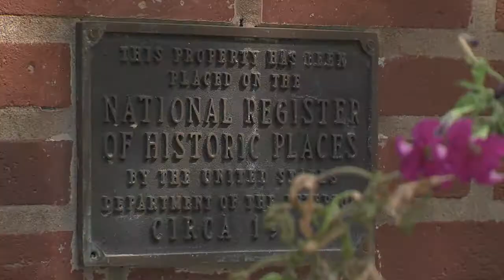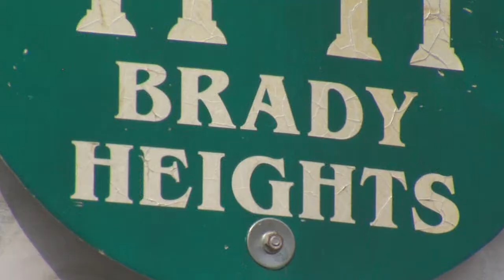BRADY HEIGHTS TOUR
By: Fiedlervision
Copyright: KTUL 2013